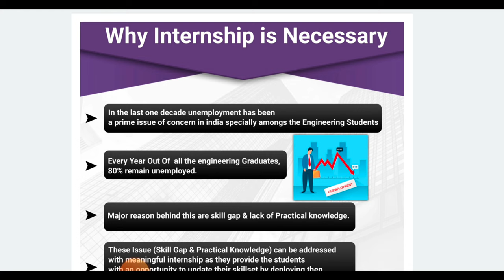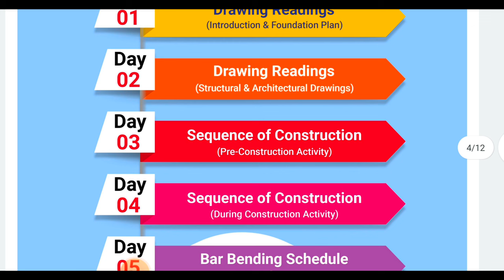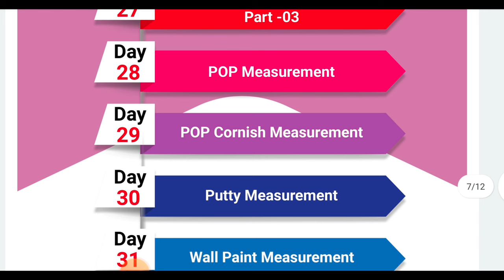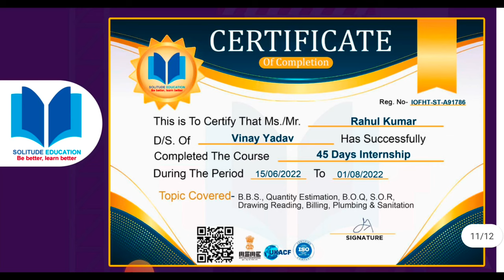45 Days online Internship for civil Engineers | Life time validity